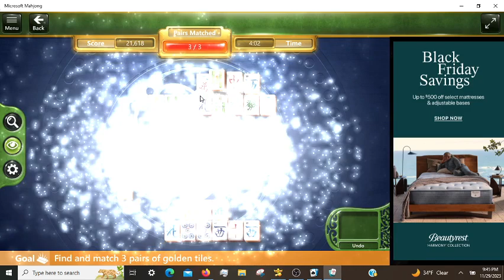Microsoft Mahjong Daily Challenges 11/29/2023